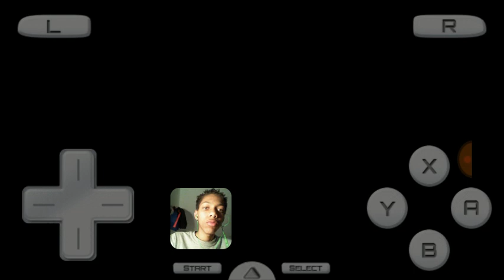(NEW SUPER MARIO BROZ) Its Really Mario😰🔥